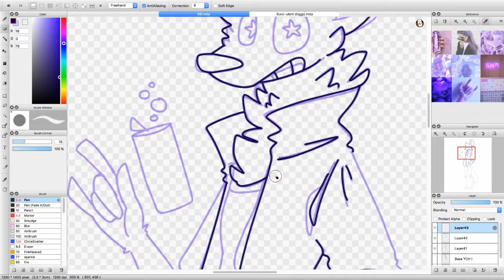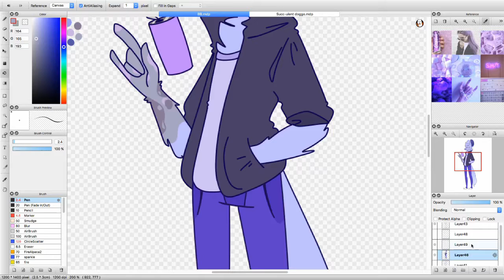(COM) Everette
Commission for DirtyyPoison (DeviantArt)
This was really fun to do :3

Design by me & the
Character belongs to DirtyyPoison

Music Title: [FREE] LoFi Type Beat -- "FollowHer"
Uploader: Zeeky Beats